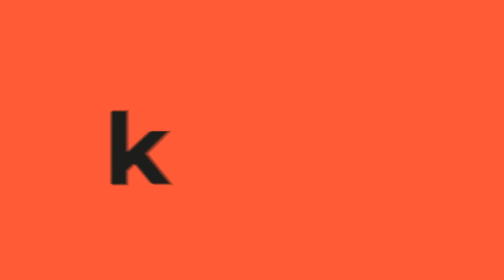¿Por qué cuidar de la piel del cuello?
KienyKe.com consultó a la Dra. Alexandra Rada sobre la importancia de cuidar la piel del cuello.